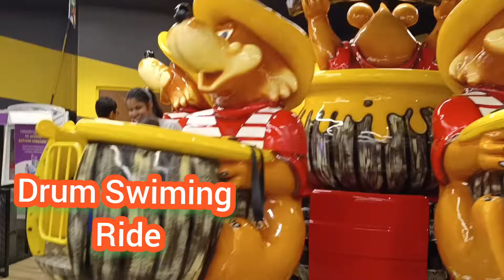Visit Game Parlour ll Enjoy Drum 🥁 Swimming 🥽 ride ll Gaur City Mall Game vlog#abhipriya real life